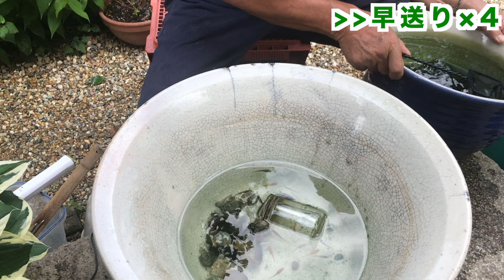【メダカのvlog】新１年生が生まれた！？の巻（by 元フレンチシェフ）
メダカを友達にもらい育て始めて３年目です・・・・暖かくなって餌を多くやるようになると盛んに卵を産み付けます・・・・と言うことで・・・今年も沢山生まれました・・・これ以上生まれると後・・・困るのでこれくらいで産み付けをやめました・・・１匹幹之（みゆき）のダルマがいます（ダルマとは丸い形のメダカ）それが・・・・メスかオスかはわかりませんが、どんな掛け合わせで・・・どんなメダカが生まれてくるか・・・・が・・・楽しみです・・・

動画の撮影の仕方についてもアドバイスください．

元フレンチシェフのchef massaです！
愛知県在住です．
隠居生活に突入中の70歳です．
余暇の趣味としてYouTubeを始めました．
温かい目で見守りください．

元フレンチシェフが家で作る料理   を中心に動画を上げていきたいと思います．
料理のジャンルは，
日本の家庭料理，フランス料理，イタリア料理，タイ料理など様々ありますが
家で作った料理を中心に投稿しようと思います．

料理のリクエストがあればコメントお願いします．

‹簡単な略歴›
24歳で単身フランス・パリに渡り，
料理学校 Le Cordon Bleu でフランス料理の基礎を勉強したのち，
パリのレストランで２年間修行．
その後，東京と名古屋のフレンチレストランで料理長を務めました．
今も調理専門学校で講師を務めています．
料理歴50年，料理先生歴は35年です．